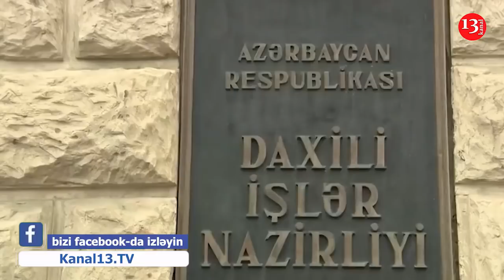SON DƏQİQƏ! Ramiz Mehdiyevin baldızı oğlu bu səbəbdən HƏBS EDİLDİ